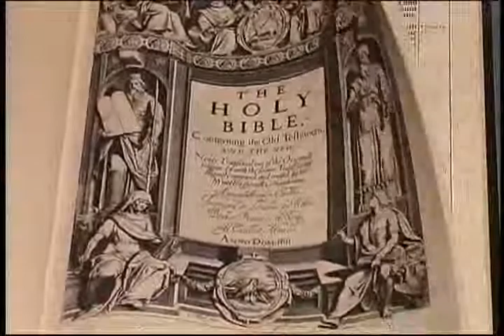313. Word Pictures - Hosea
Hosea